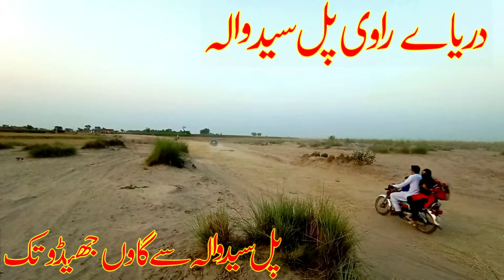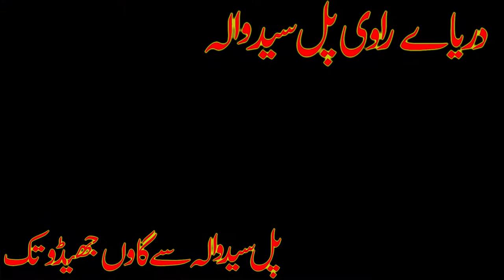70 year old issue of Ravi Pul Syedwala || syedwala ravi pull ka maslah ||Safdar Shakir village vlogs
Ravi Pul Syedwala ka 70 year old issue || syedwala ravi pull ka maslah ||Safdar Shakir village vlogs
Syedwala (Urdu: سید والا‎) is a historical city in the Nankana Sahib District of Punjab, Pakistan.[1] It is considered to be the new tehsil of the Nankana Sahib District. The town lies on the banks of the Ravi River in Nankana Sahib and connects the Faisalabad District, Sheikhupura District, and Okara District. The city is situated 27 kilometres (17 mi) from Jaranwala. The National Highway Authority of Pakistan has constructed a bridge over the Ravi River at Syedwala.[2]

Sher Shah Suri laid the foundation of Syedwala while he was in power.[3] Suri was very interested in building new cities, roads, and buildings according to his military requirements. When his Army passed by Syedwala, he recognized the area as a hub point for almost all areas of Punjab. The Ravi River further incentivized him to build a city here. Following these assessments, he ordered the construction of a city. Shortly thereafter, immigration to the city began due to its safety, cleanliness, and the fact of being governed by the ruler himself. Syedwala became a home for trade and art throughout the region.

In 1661, when Mughal Ruler Muhi-ud-Din Muhammad Aurangzeb was the ruler of the sub-continent, a great flood destroyed the city of Syedwala. Soon after the destruction of the original city, a new Syedwala was constructed 3 miles away. In a few years, Syedwala again began to excel in the fields of art and culture. Syedwala yet again became the home of the trade industry. In 1804, Maharaja Ranjeet Singh took over the city of Syedwala.[clarification needed] Until the rule of the British Empire, Syedwala remained in the hands of Sikhs.[4][5][6]

Hi, I am Safdar Ali Shakir from a village in Punjab.
My channel name is "safdar shakir Village Vlogs" and I upload village family content, informative videos and some social issues videos. I am a villager, I was born in a village and I have lived in this village to 33 years. I will tell you about village life. Contact "Safdar Shakir Village Vlogs" if you want to enjoy the village life style. good luck